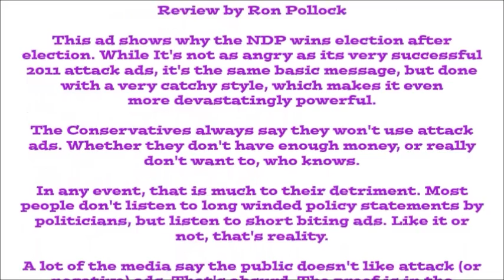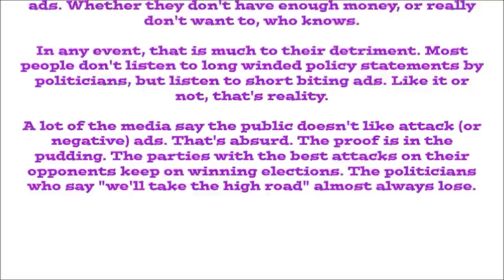NDP 2014 Attack Ad "Brian Pallister Running With Scissors"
Pollock And Pollock News Channel (non profit, non commercial) reviews-critiques of public interest issues (see review at end of video): Manitoba NDP attack ad against Brian Pallister and his conservative party - released February 8, 2014, featuring the catchy phrase "Brian Pallister. He's running with scissors, and someone's bound to get hurt". This ad shows why the NDP wins election after election. While It's not as angry as its 2011 attack ads, it's the same basic message, but done with a very catchy style, which makes it even more devastatingly powerful. The Conservatives always say they won't use attack ads. That is much to their detriment. Most people don't listen to long winded policy statements by politicians, but listen to short ads. Like it or not, that's reality.